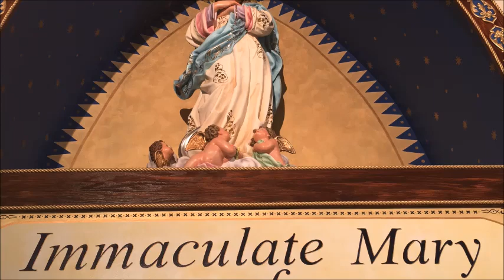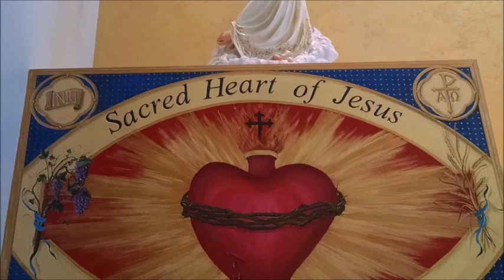REVENGE AND FORGIVENESS